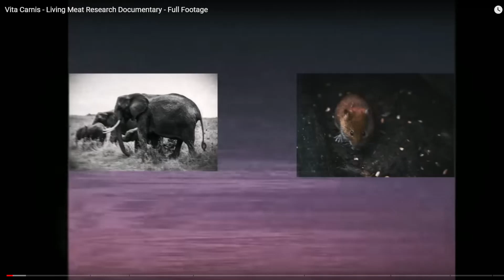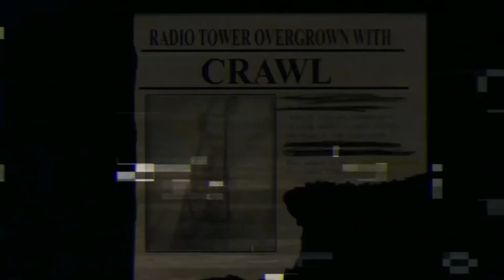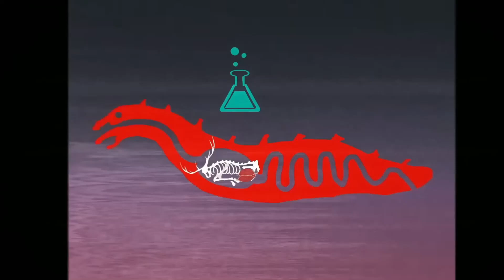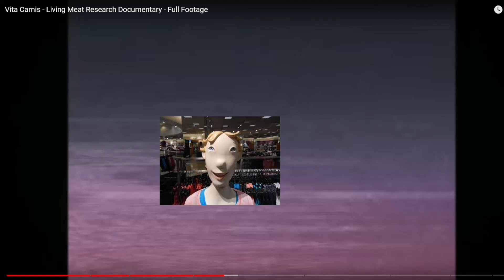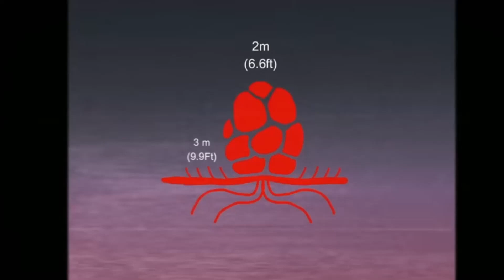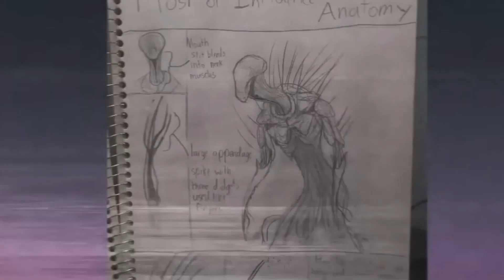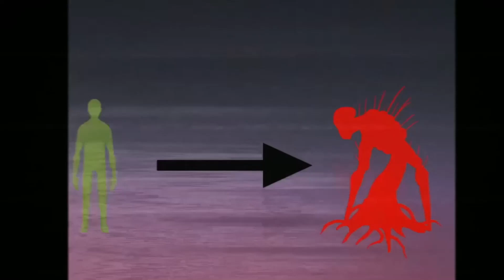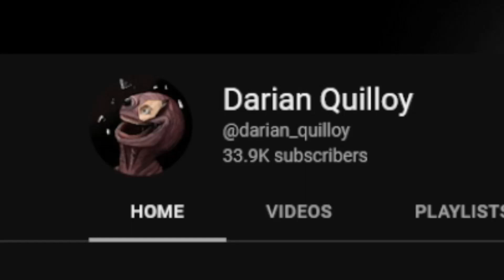VITA CARNIS, AN AMAZING ANALOG HORROR! | Living Meat Documentary.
Today we REACT to an amazing Analog horror video by  Darian Quilloy!

I do NOT own the Outro music in my video.